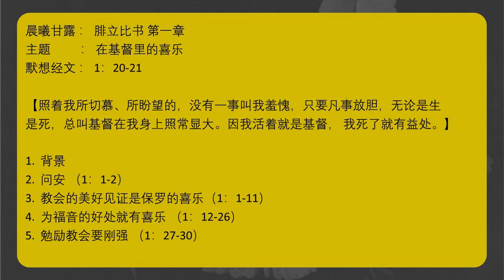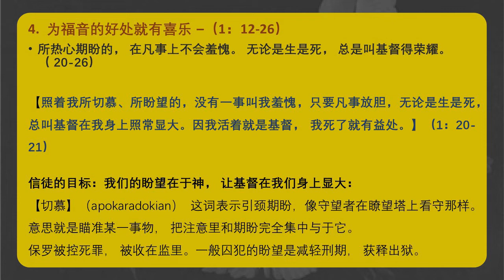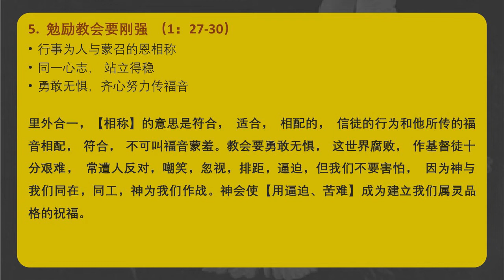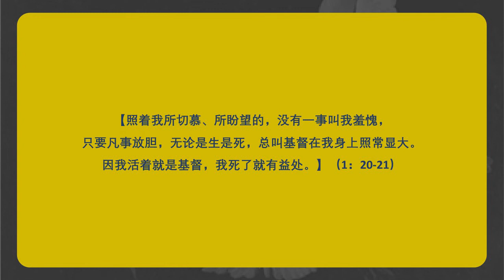腓立比书 01 || 在基督里的喜乐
赞美灯塔教会奉献方式：
1. E-Wallet GIVING 电子钱包奉献 - 扫描二维码奉献

3.本地CDM现款汇款机
- 点击屏幕  -
-拿收据-
 汇款完毕